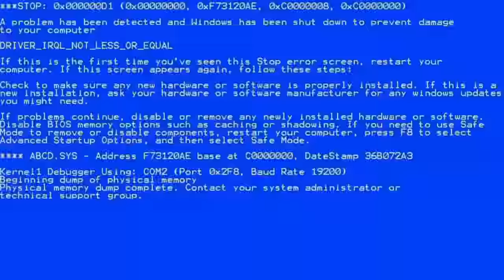I ACCIDENTALLY DESTROYED THE EARTH !! GAME THERAPIST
SPEC
PROCESSOR : i5 10400F
GPU                : GTX 1660 Ti 6GB
MOBO            : ASUS z490p
RAM               : 16GB G-Skill
CABINET        : ANTEC DF600
COOLING       : COLLER MASTER
SMPS             : 550 W
HEADPHONE : RED GEAR CLOACK
CAMERA : LOGI TECH C922 Pro

gta v
gta online
techno gamerz
bb gaming
hindustani gamer
chapati gamer
gold cars
frostbite gaming